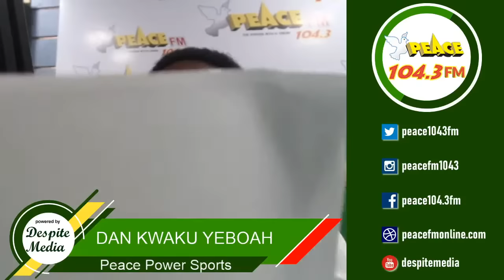Ekwanso Brebre With Odi Ahenkan Kwame Yeboah On Peace 104.3 Fm (30/06/2020)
Unauthorized upload of this video unto any YouTube channel is prohibited.